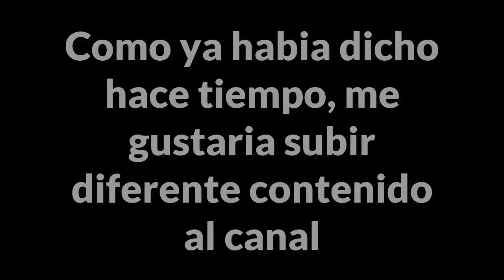ORO MACIZO ESCUADRONES!!! - NUESTRA ULTIMA WIN DE LA TEMPORADA 5 CAPITULO 2 / FORTNITE